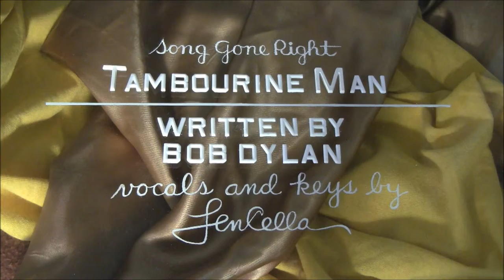Tambourine Man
The 6th of 40 songs on an album called Songs Gone Right by Len Cella.